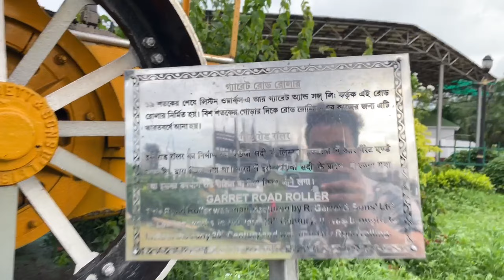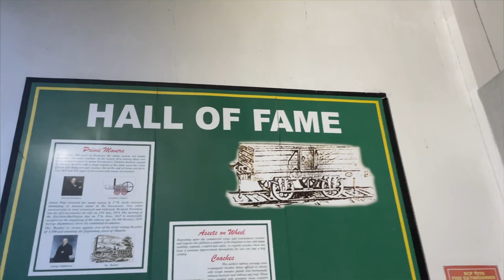Picnic with family 😍 But khane ko kuch mila nhi 😱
I hope you guys you like this beautiful weather vlog

One day tour in kolkata | Hidden beauty of Victoria memorial | hidden gems of Victoria memorial 😍